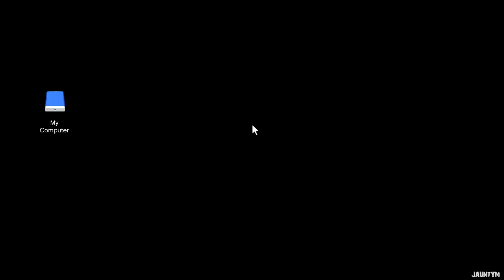How to get the Casino Podium Robbery Finale Truffade Thrax - GTA 5 Online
This is the finale after all the setups that shows you how to get the vehicle out of the podium and to safety. Losing the cops part might be a little bit tricky for new players.